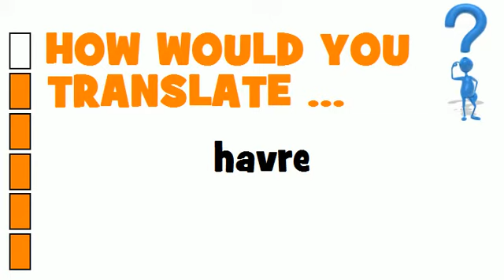SWEDISH TRANSLATION QUIZ = havre